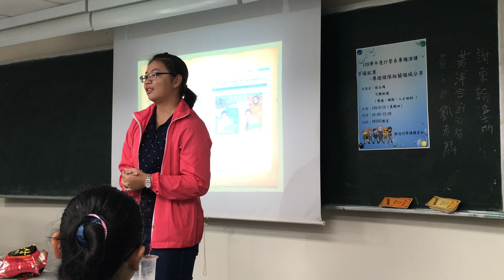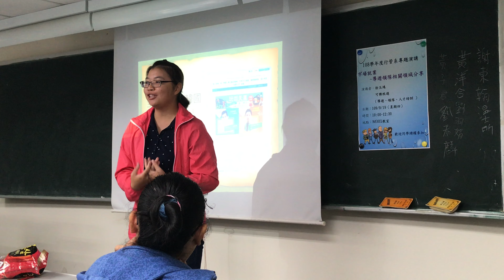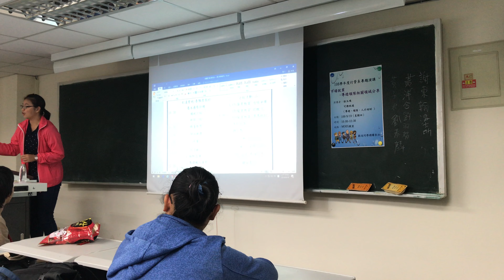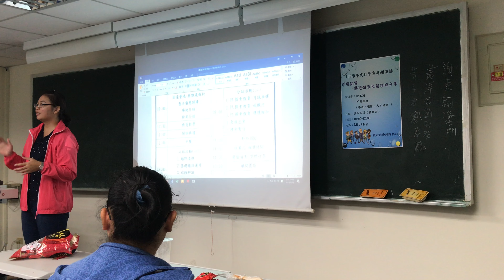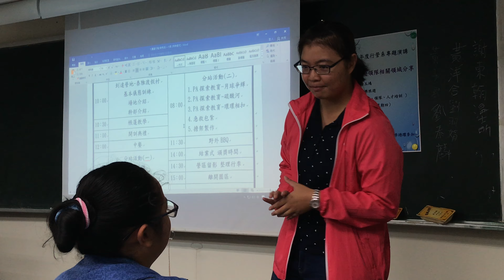2019/9/19中華大學演講分享如何踏入領隊導遊的過程